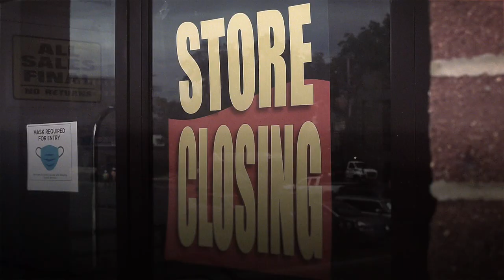Congressman Roger Marshall has Let Us Down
Congressmen Roger Marshall (KS-1) has let us down in his opposition to the HEROES Act. This bill is important to Kansans including support for first responders, the postal service, and small businesses, yet Marshall has been a vocal opponent of the bill, which also included critical funding to help schools reopen safely, calling it a "boondoggle," "farce," "sham," and "waste of time."